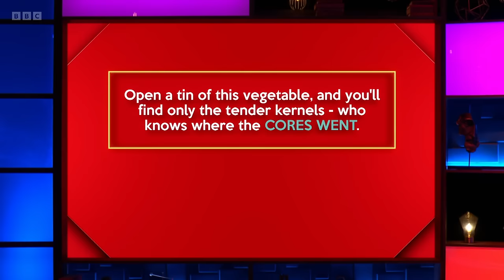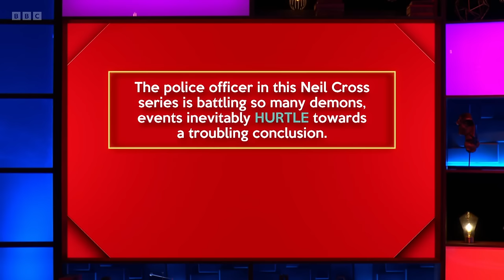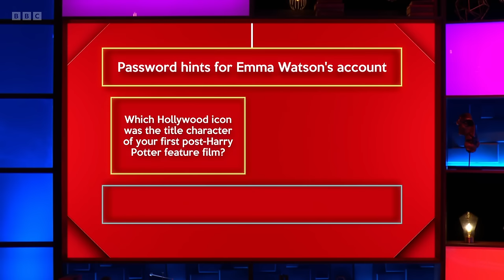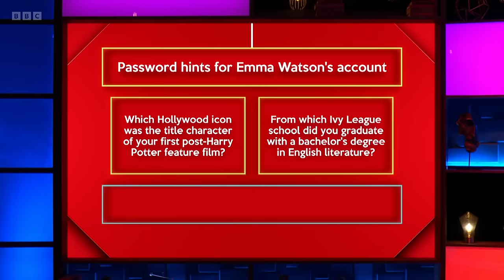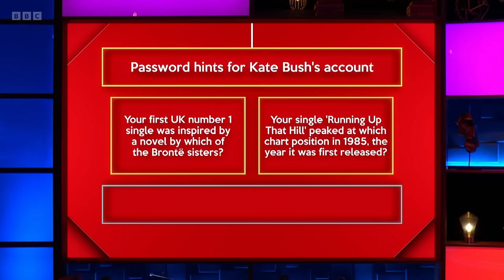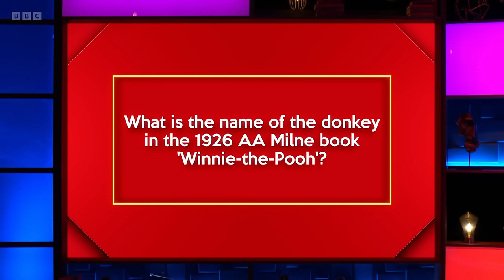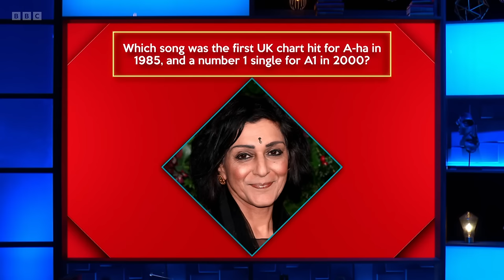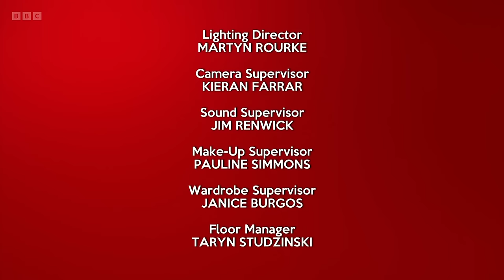Richard Osman's House of Games - S07E22 (24 Oct 2023)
Larry Dean, Kirsty Gallagher, Sam Quek, Lemn Sissay

Every day this week, celebrity contestants Larry Dean, Kirsty Gallagher, Sam Quek and Lemn Sissay take on a series of quiz rounds selected by the host, quiz legend Richard Osman.

Series 7 Episode 22 (m001rscj) (hd)